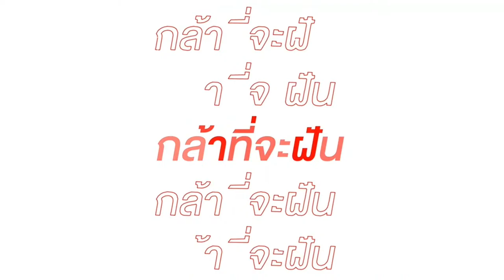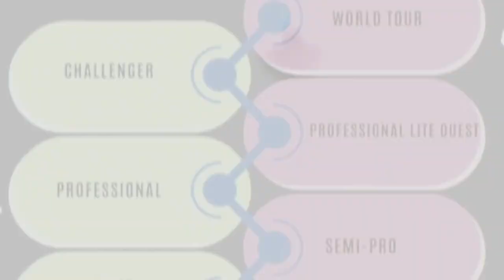LIVE 🔴| 3x3 Basketball Thailand International League 2024 | Day 3 | 6 April 2024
Follow all the live action from Day 3 of the 3x3 Basketball Thailand International League 2024